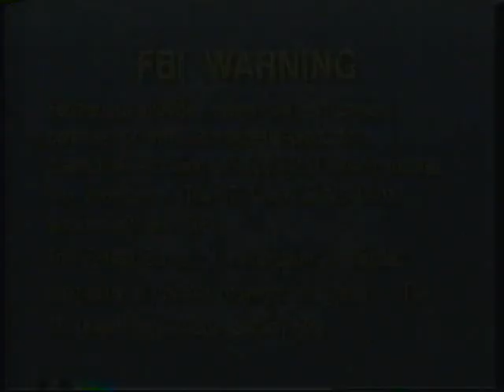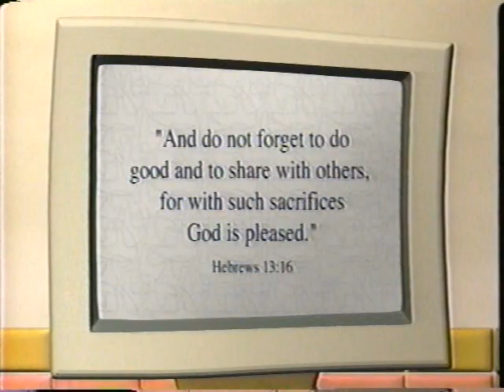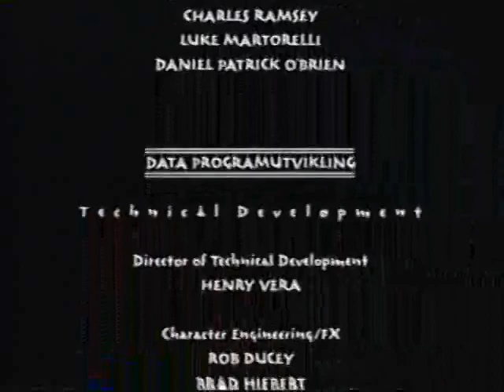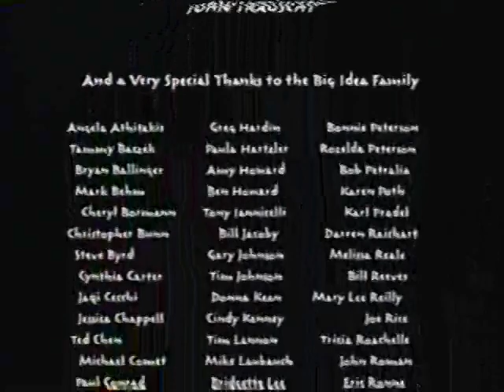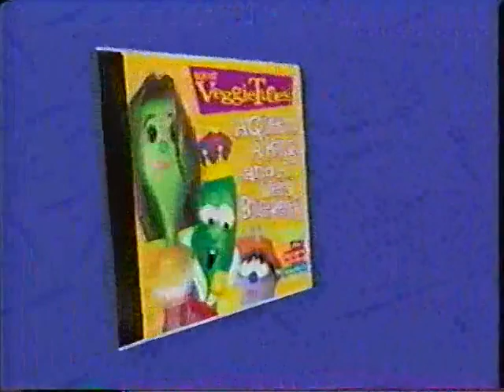VeggieTales: Lyle The Kindly Viking 2001 VHS